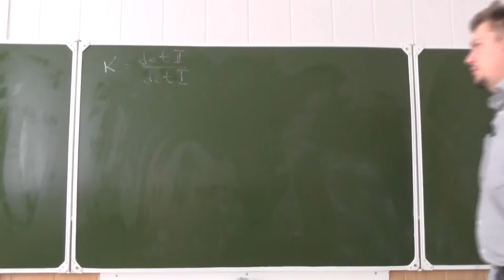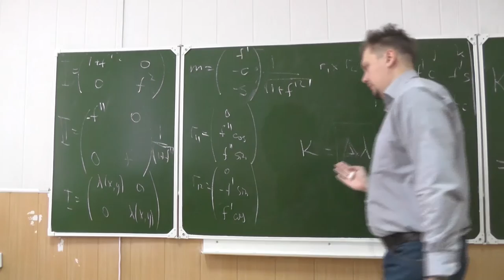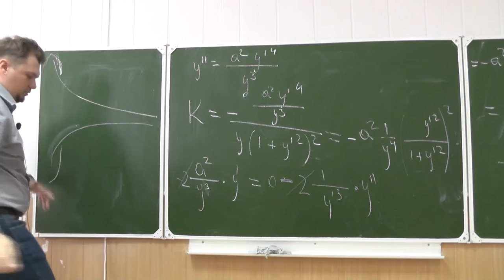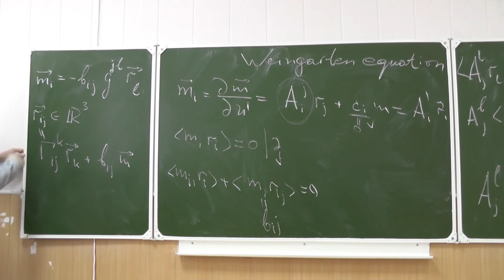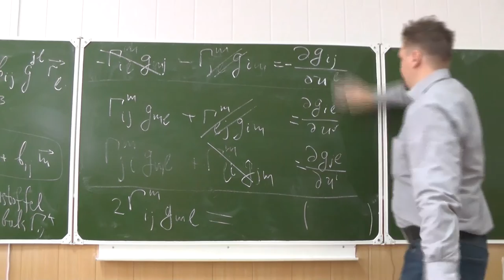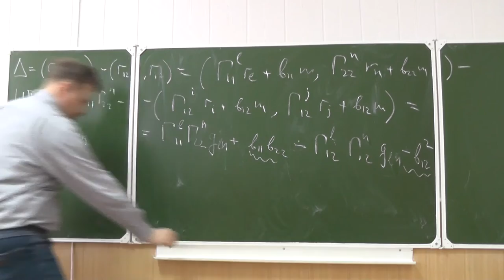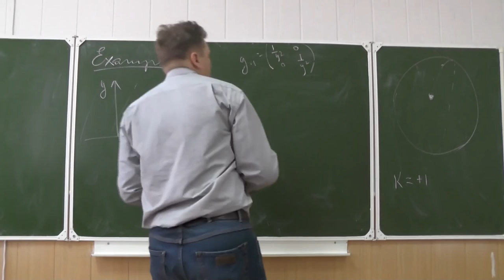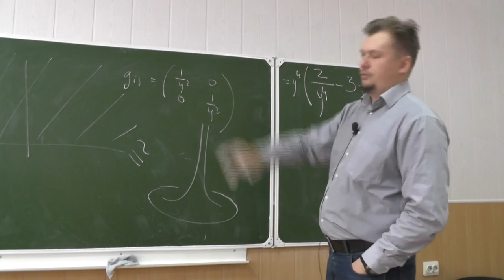Riemannian geometry, PhD Evgeny Malkovich, Lecture 03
Revolution surface. Beltrami surface. Weingarten equations. Definition and formulas for the Christoffel symbols. Theorema Egregium. Poincare half-plane model for the Lobachevsky geometry.